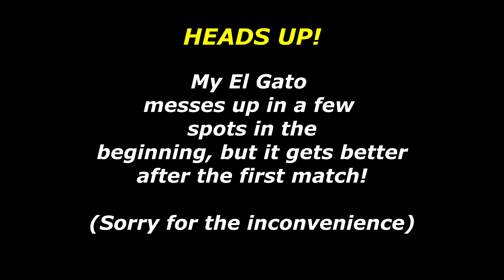I HATE ZONING! | Online Ranked Matches - Dragon Ball FighterZ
ZONING!? Why does this exist? Sorry about the beginning of the video, my el gato messed up a bit. I address that in the video, but I hope you all enjoy!